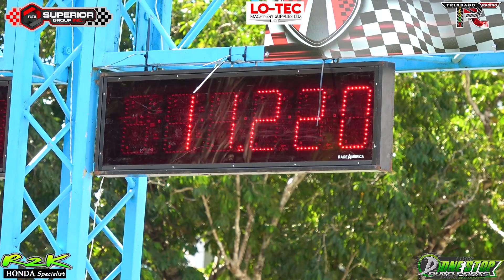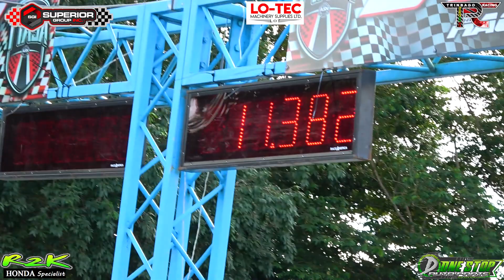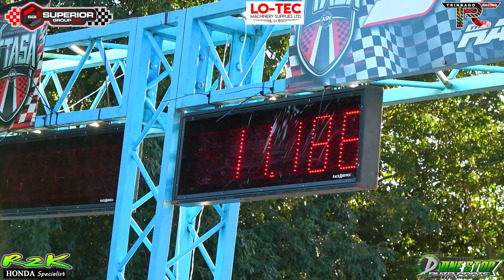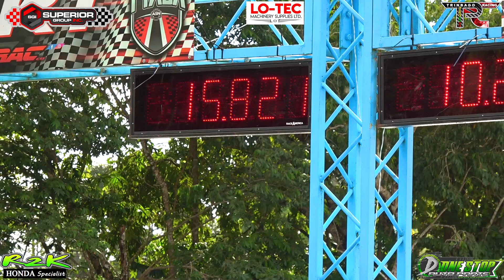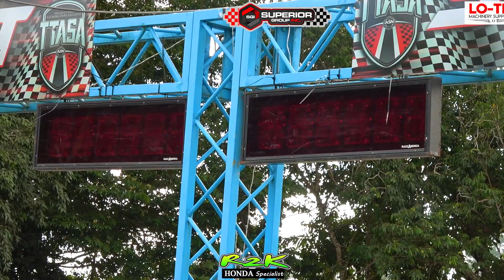Gerrard Teknet Evo @ TTASA Drag Racing Rd1 2024